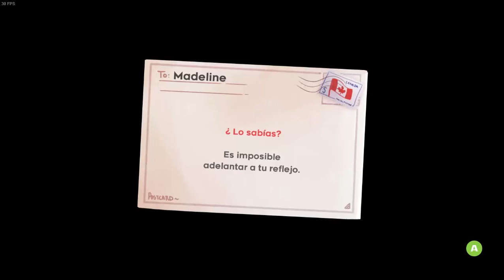Más emoción, imposible - Celeste Ep.6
Estaba ansioso por llegar a esta parte, y madre mía, cómo la he disfrutado.

Contra todo pronóstico, nuestro camino hacia la cumbre se complica bastante... ¿qué pasará ahora? ¡Con todo lo que ocurrió ya antes...!

Nos acercamos al increíble final de este juegazo, ¡falta poco!